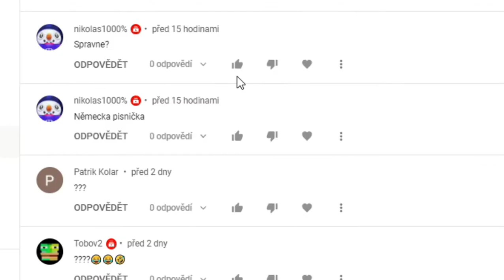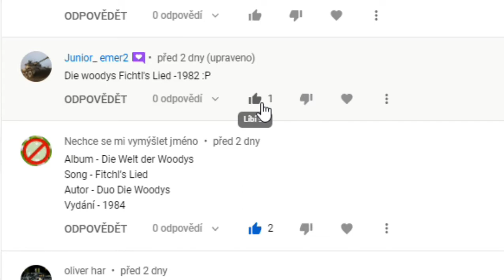VYHLÁŠENÍ SOUTĚŽE!!!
Tak nakonec už tu máme konec soutěže.